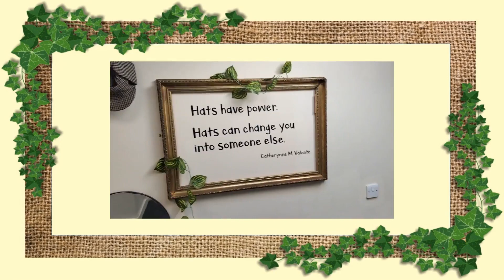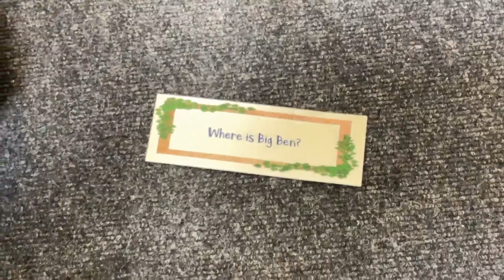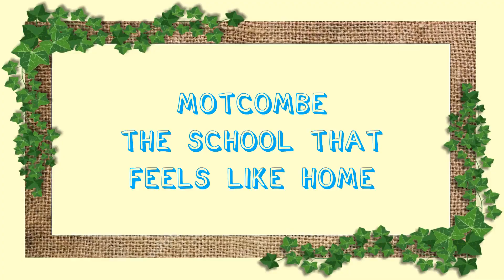Making a display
✨ How to make a display the Motcombe way!